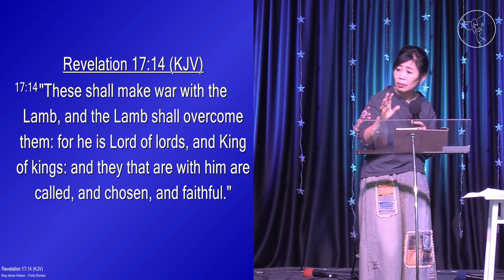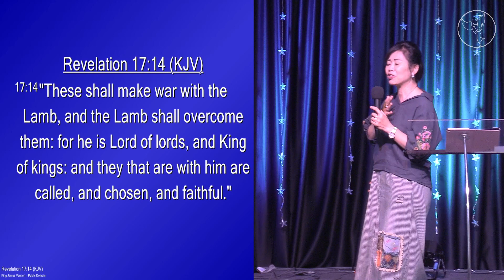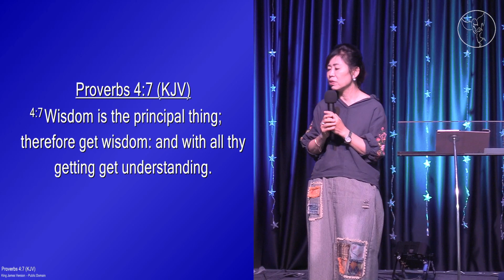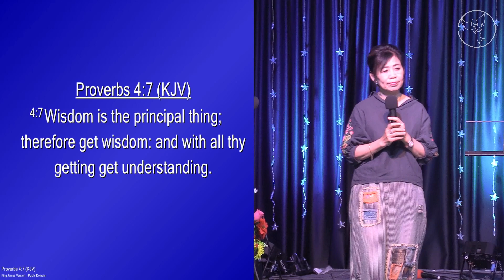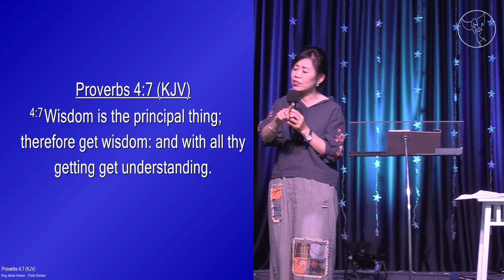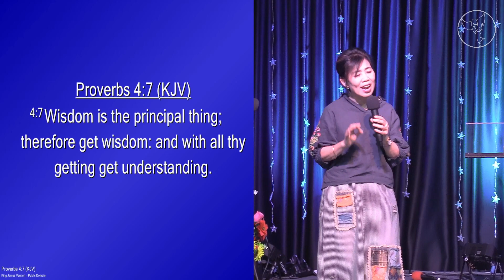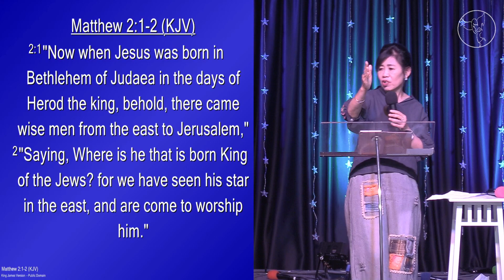The DNA Of Faith part 2 (Full Sermons)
by Elite Alliance Music